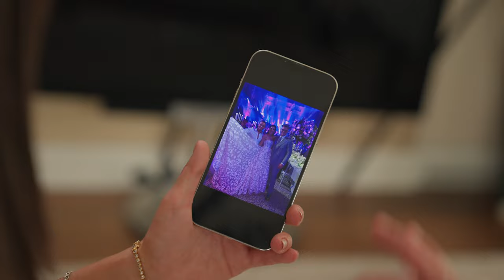Tan France tries on 4 different wedding dresses with Sarah Jossel | The Sunday Times Style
Tan France is back on our screens with his new version of Say Yes To The Dress, helping brides-to-be choose their perfect gown for the big day. So to celebrate and find out more about the show, Sarah Jossel met him at The Dorchester hotel in London to try on four different dresses: a meringue ball gown, a modern classic, a trouser suit and an aisle-blocking cape.

This interview took place prior to the 2023 SAG-AFTRA strike.

The Meringue Bride
Dress, ellisbridals.co.uk

Say Yes to the Dress with Tan France airs Wednesdays from 16th August, 10pm on Really. Catch up on discovery+.

DOP: Leo Element
Creative video producer: Sarah Barnes
Commissioning video editor: Josh Arnold
Styling by Helen Atkin
Hair and Make-up Artist: Lucinda Worth
2nd + 3rd Cam: Cory Marsh and Ashley Davies
Sound Operator: Alessandra Fasto
Shot at The Dorchester Hotel